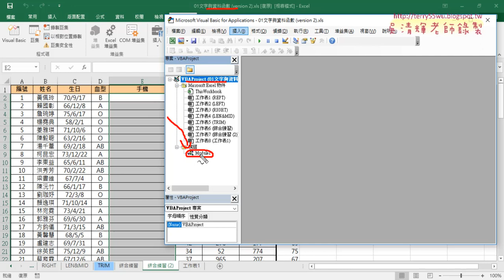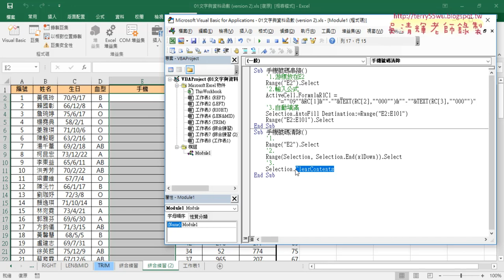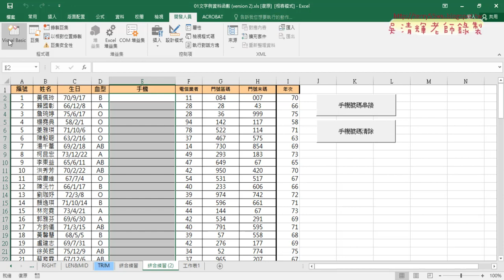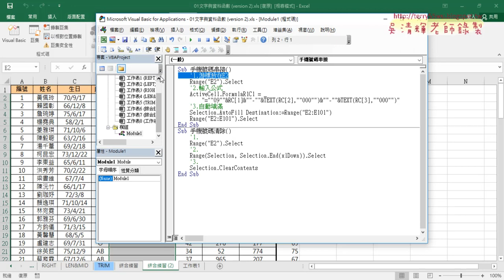09 VBA開發環境與加上程式註解